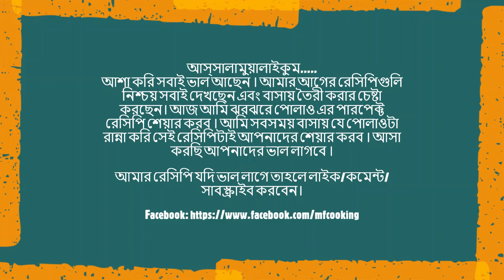ঝরঝরে প্লেইন পোলাও || Jhorjhore Plain Polaw Recipe || MF COOKING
আস্সালামুয়ালাইকুম.
আশা করি সবাই ভাল আছেন । আমার আগের রেসিপিগুলি নিশ্চয় সবাই দেখছেন এবং বাসায় তৈরী করার চেষ্টা করছেন। আজ আমি ঝরঝরে সাদা পোলাও এর পারপেক্ট রেসিপি শেয়ার করব । আমি সবসময় বাসায় যে পোলাওটা রান্না করি সেই রেসিপিটাই আপনাদের শেয়ার করব । আসা করছি আপনাদের ভাল লাগবে ।